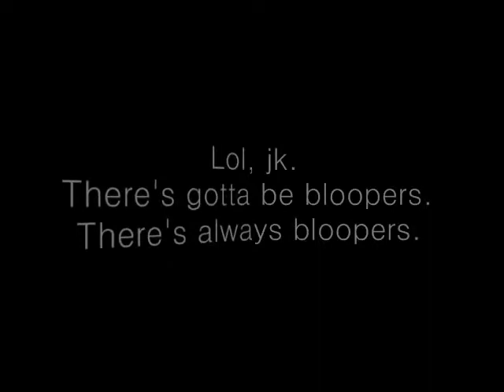World History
The Story of King Louis & Marie Antoinette